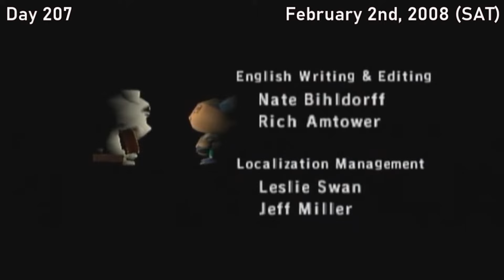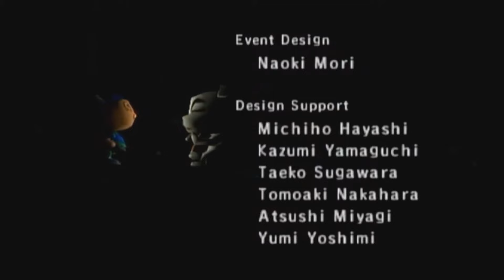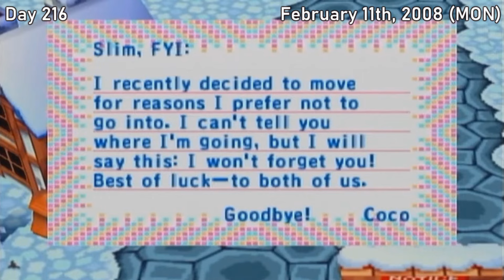Slim Plays Animal Crossing - #19 Cheddar Bay Biskit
We move into February, the month of love, the shortest month of the year, and most importantly, the last month of Winter. Let's keep things moving so we can get out of this season. We also get some new neighbors with some very tasteful personalities...and names!

If you would rather watch the unedited stream sessions, here is a link to that playlist (just remember, I am further ahead here than I am for these videos):

If you would like to watch one of these stream sessions live, keep a look out for me going live here on Youtube, or you can look at my stream schedule below to see when I intend to do an Animal Crossing stream session!